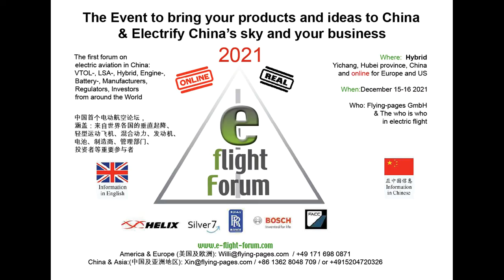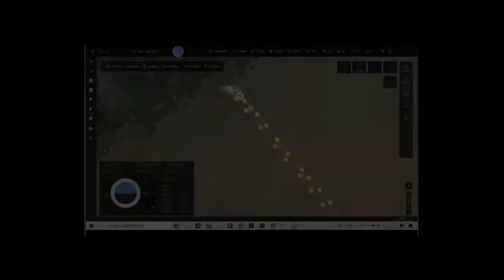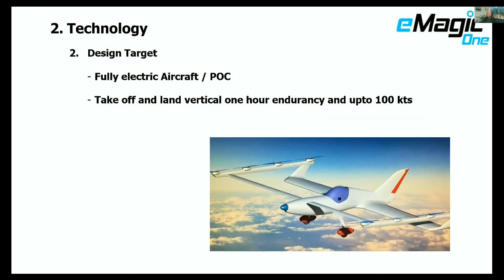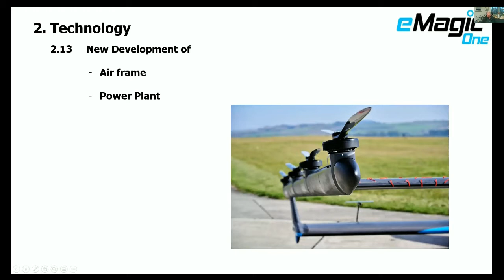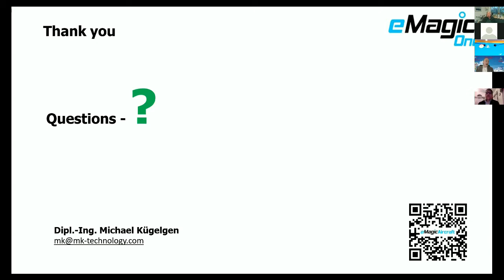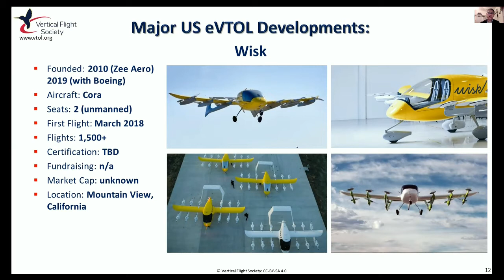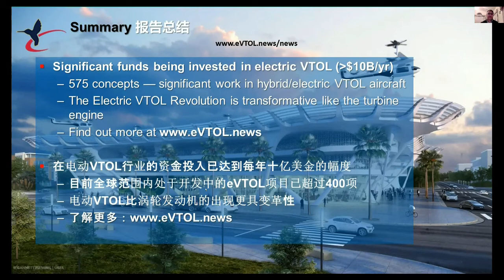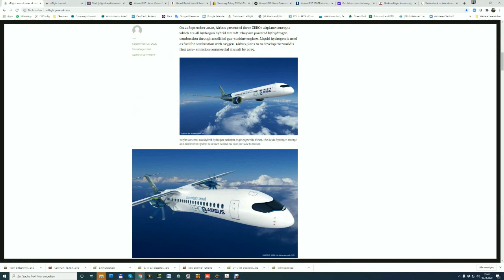Latest eVTOL developements - e-flight-Forum China, Europe, US 2021 Day 1 Session 1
Dec 15.2021

Subject: Latest eVTOL developements
Speakers
Autoflight Founder & Chairman  Tian Yu
eMagic Aviation Founder & CEO Michael Kügelgen
VFS Executive Director Mike Hirschberg
Host
Flying Pages           CEO                                    Willi Tacke

 supported by
Rolls Royce Electgrical
FACC
Bosch GA
Helix Carbon